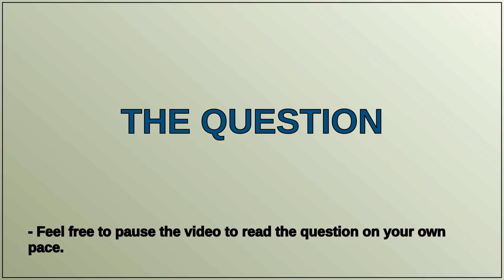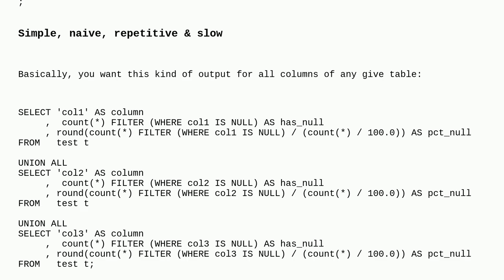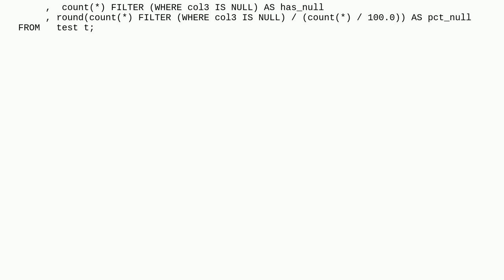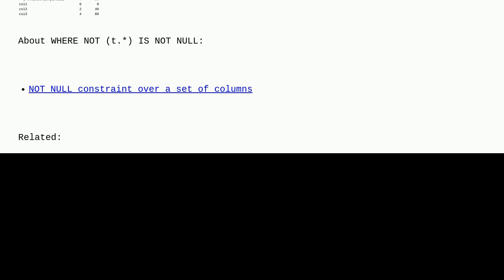Dba: Get absolute number and percentage of NULL values for each column of each table in a given s...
Get absolute number and percentage of NULL values for each column of each table in a given schema

A special thanks goes out to the community

  postgresql dynamic-sql statistics plpgsql